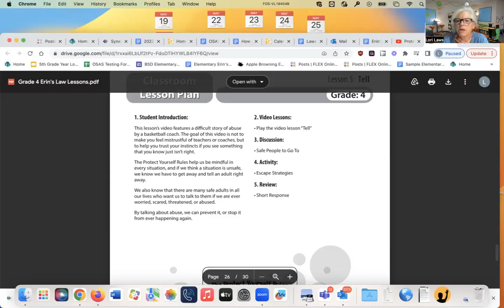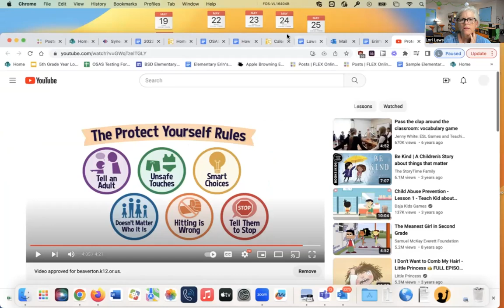Erin's Law lesson 5 Tell